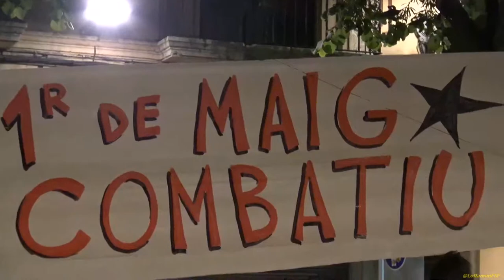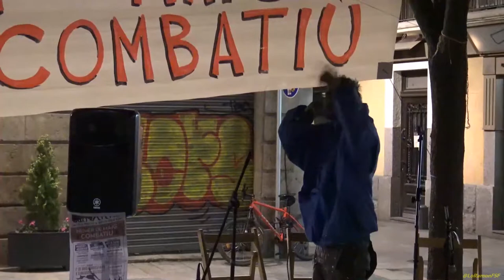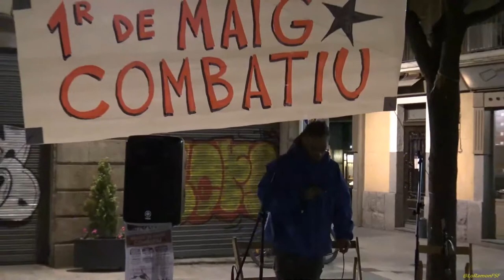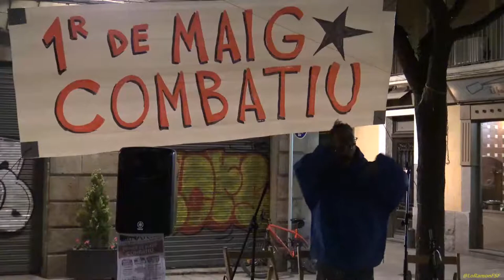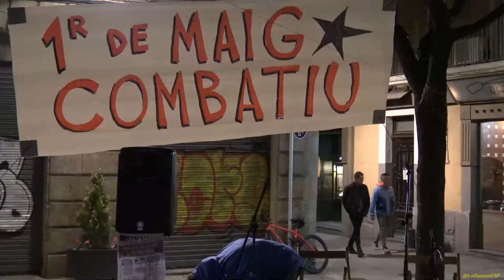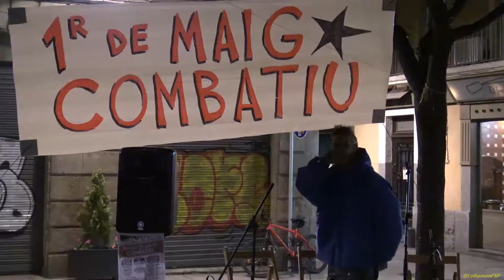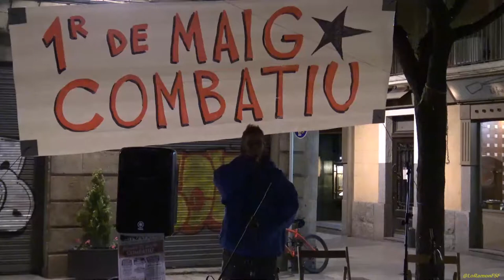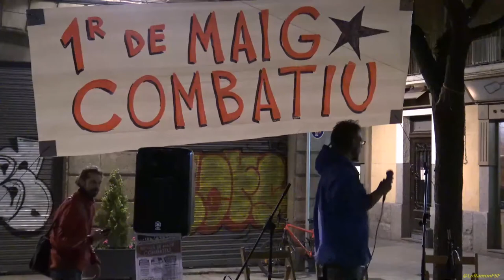Izaac Venero. Primer de Maig Combatiu. Acte de suport a diverses lluites